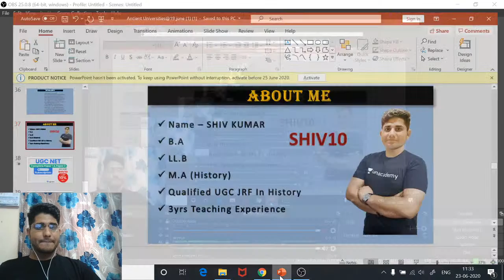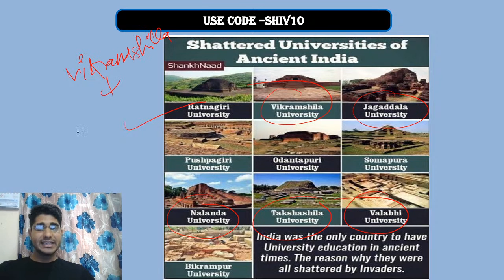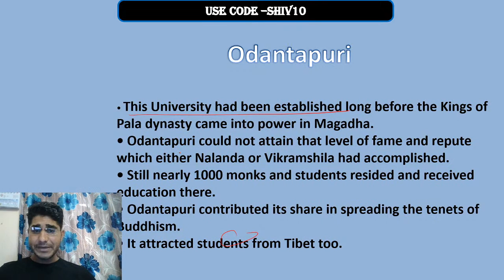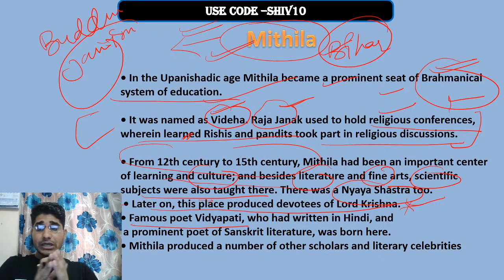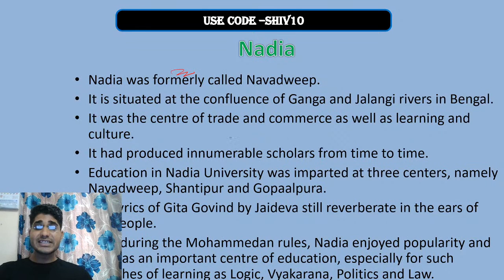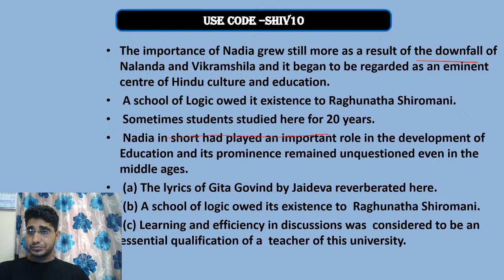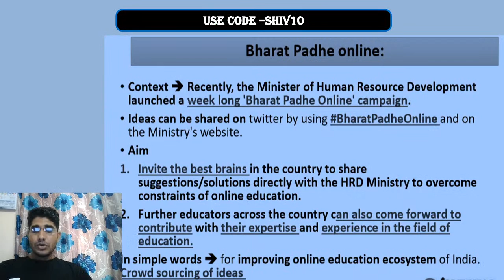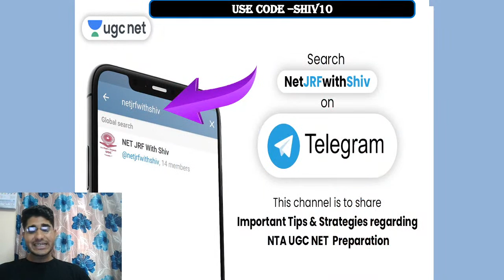JRF Ranniti 2020 | Higher Education System by Shiv Sir | Ancient Universities in India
In this video, we have compiled the most important Higher Education System - Governance, Polity and Administration Questions that have maximum chances to come this year in NET JRF 2020 Exam.

=== Live Classes Schedule (Mon-Fri) from 8th June 2020 ===

✿ NTA UGC NET (Paper-1):
07:00 AM - Current Affairs by Aditi Ma'am
08:00 AM - Higher Education System by Pareek Sir
09:00 AM - Teaching Aptitude by Pooja Ma'am

✿ JRF रणनीति 2020:
10:00 AM - People, Development & Environment by Shiv Sir
10:30 AM - Teaching Aptitude by Pooja Ma'am
11:00 AM - Research Aptitude by Aditi Ma'am
11:30 AM - Higher Education System by Shiv Sir
12:00 PM - Math & Reasoning by Aditi Ma’m
12:30 PM - Data Interpretation by Pooja Ma'am
01:00 PM - Current Affairs by Pareek Sir
01:30 PM - Logical Reasoning by Pareek Sir

✿ NTA UGC NET (Paper-2):
02:00 PM - Political Science by Pareek Sir
03:00 PM - Geography by Kritika Ma'am
04:00 PM - Computer Science by Aditi Ma’am
06:00 PM - Commerce by Pooja Ma'am
07:00 PM - History by Shiv Sir
09:00 PM - Law by Vijendra Sir

1. One Subscription, Unlimited Access
2. Learn from your favorite teacher
3. Real time interaction with teacher
4. You can ask doubts in live class
5. Limited students
6. Download the videos & watch offline